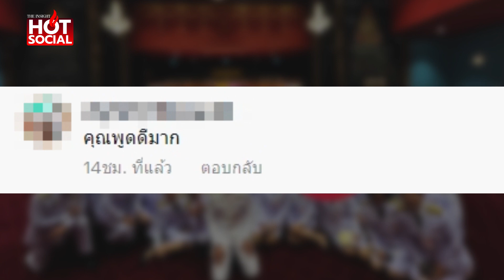“อ.ไรวรรณ” เผย 2 ความรู้สึก หลังชมพิธีเปิดประชุมรัฐสภา เงามืดในแสงสว่าง | HotSocial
“อ.ไรวรรณ” เผย 2 ความรู้สึก หลังชมพิธีเปิดประชุมรัฐสภา ภาคภูมิใจในพระบารมีในหลวง-ราชินี เสียใจกับกลุ่มนักการเมืองที่คอยลดทอนอำนาจสถาบันฯ กับการแก้ไข-ยกเลิก ม.112